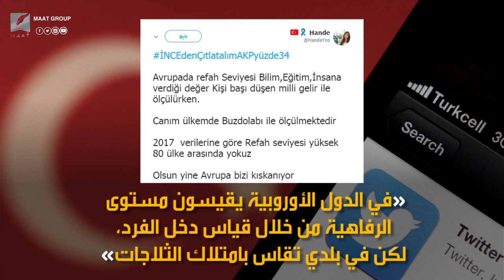أردوغان والثلاجات..تصريحات غريبة تثير السخرية عبر مواقع التواصل